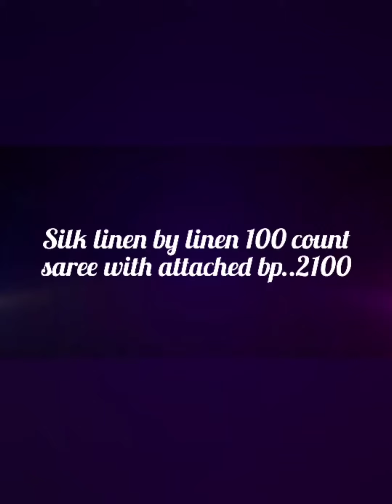Silk linen by linen 100 count saree with attached bp.| latest saree collection 2021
Silk linen by linen 100 count saree with attached bp..2100